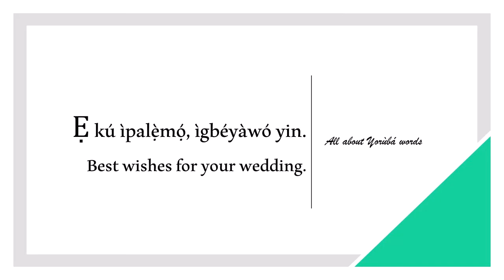How to say BEST WISHES in YORUBA